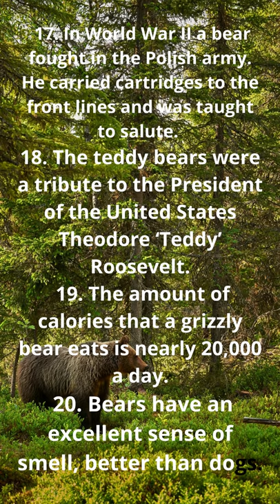+ 20 FUN FACTS ABOUT THE BEARS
The content of this video presents curiosities about the use of honey, what is the best diet, your preference for honey or hive consumption and specific diets for different types of bears.

This video is a continuation of the previous one and we present + 20 fun facts about the bears. See the description below:
 1. Did you know that a polar bear can swim up to 160 kilometers without resting?
2. Contrary to what some people think, the Koala is not a bear.
 3. Bears are great communicators. They use about 11 different sounds including growls, grunts, snaps, snorts, barks and moans to communicate.
4. Asian bear nests are built in trees.
5. Bears, unlike many mammals, can see in color.
 6. The biggest land predators are polar bears.
7. The brown bear is the national animal of Finland.
 8. The only wild bears that live in South America are the bespectacled bears.
9. The only species of bears that are marine mammals are polar bears.
10. License plates in the Canadian Northwest Territories are shaped like polar bears.
11. While hibernating, bears do not urinate.
12. Bears walk for miles just to scratch their backs in favorite trees.
 13. The brown bear is the official state animal of California.
14. The grizzly bears bite is strong enough to crush a bowling ball.
 15. There are 8 species of bears which are polar bears, American black, Asian black, spectacled bear, giant panda, sloth bear, sun bear and brown bear.
16. Male bears are called wild boar and female bears are called sows.
 17. In World War II a bear fought in the Polish army. He carried cartridges to the front lines and was taught to salute.
18. The teddy bears were a tribute to the President of the United States Theodore ‘Teddy’ Roosevelt. 19. The amount of calories that a grizzly bear eats is nearly 20,000 a day.
 20. Bears have an excellent sense of smell, better than dogs.